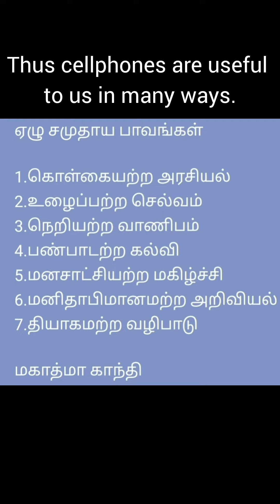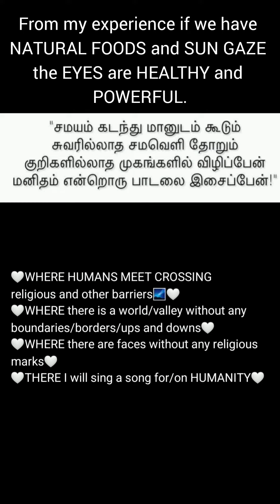CELL PHONE TIPS. செல் போன் பராமரிப்பு